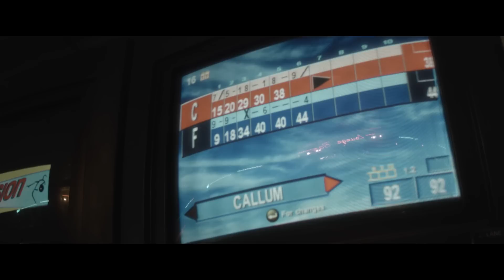Florrie - Wanna Control Myself (Official Video)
Director: Jack Bowden
Director of Photography: Archie Campbell

Lyrics:

Wanna control myself
but I can't let it go
and I wanna control myself
but it's all that I know

change your heart
change your life
change the start of this
in mind, in mind
oo

I am not taken
but you wanna get me again
I feel my heart in my chest
It's like I'm being put the test
I am lost, taken
I just gotta have you again
Cos I'm gonna fight til the death
Oh and I'm being pushed to the end

Don't be mad at me no
But I let you fool me again
Its so much more than emotion
Its so much more than a threat

Wanna control myself
but its all that I know
know know know.